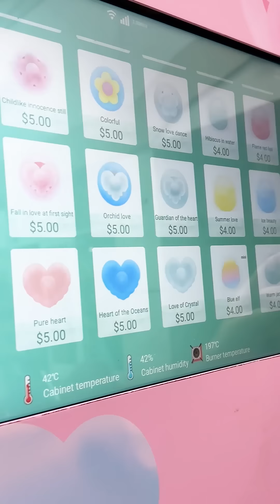✨MAGIC✨ Cotton Candy Machine!!!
COOLEST Cotton Candy EVER!
We found a Cotton Candy Machine in the MALL!!
It made a custom cotton candy right before our eyes! It was like MAGIC!
Our reactions when we see it for the first time😮